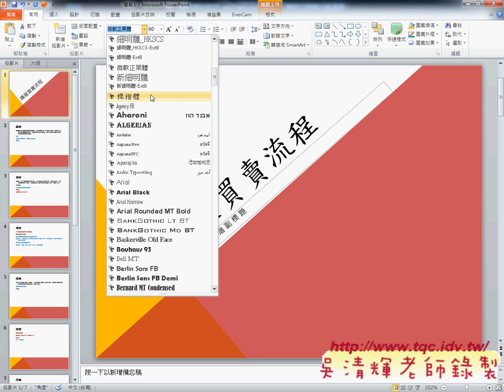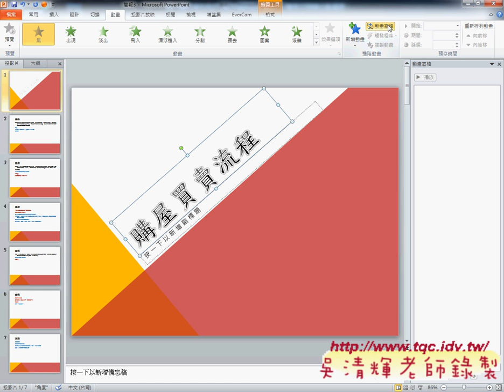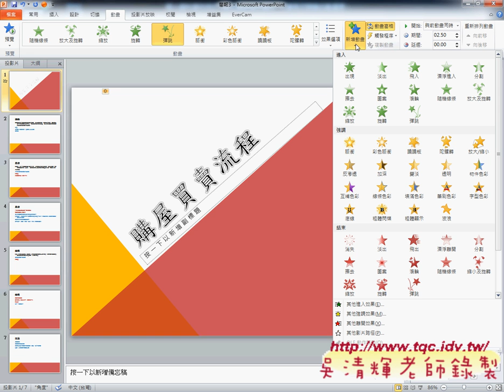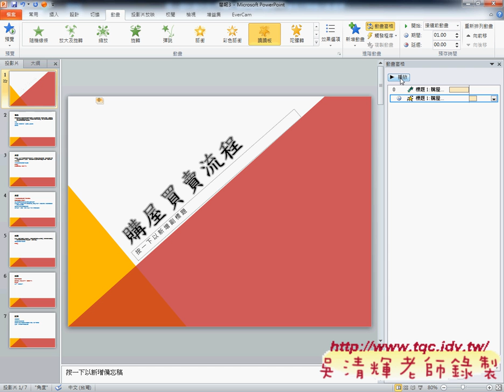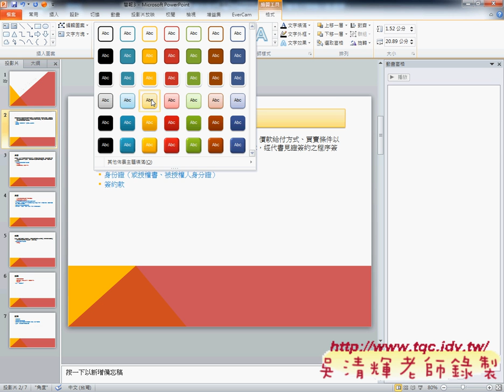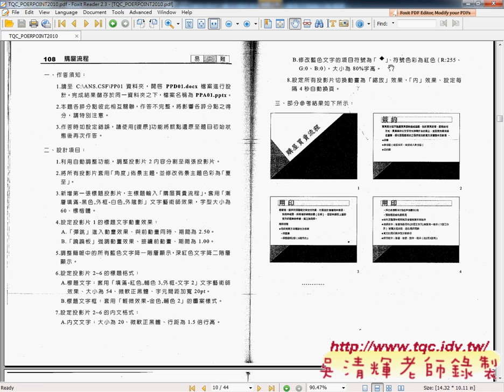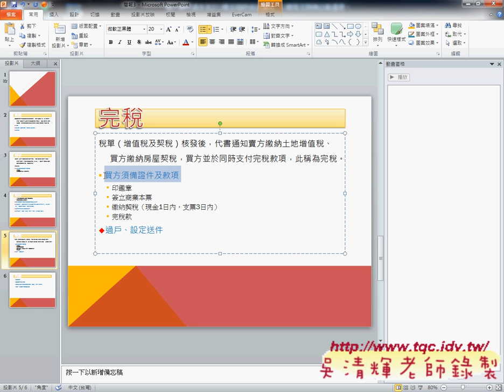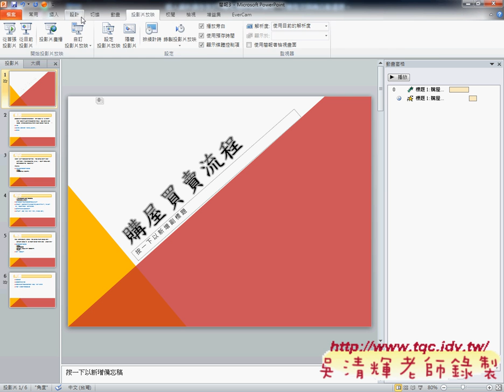108 購屋買賣流程3 8